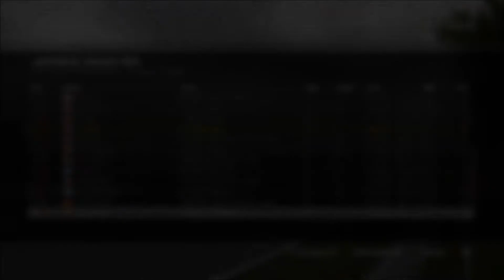AOR F1 S12 Rookie League | Round 17 | Japanese GP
Mixed conditions race at Suzuka can I get a good result?